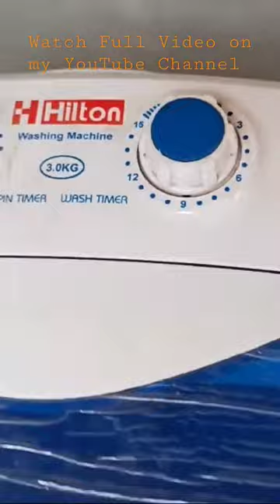Hilton 3 kg Single-Tub Washing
Feature of Hilton 3 kg Single-Tub Washing Machine

1) This product comes ready to use and does not require installation or demo.
2) All product features are presented in the user manual that comes with the product
3) Semi-automatic top-loading washing machine; 3 kg capacity 1 Kg Dryer Capacity, Dryer Can Dry upto 30-40%
4) Wash and Spin Power - 190 W, Dryer can dry upto 30-40 %
5) Suitable for bachelors and small family ,new born baby clothes washed separately ,Gym/ Spa and Beauty Parlous ,Resort, Hotels & Hospital
6) Runs on Invertor , 1 year on product

People can purchase this Hilton 3 kg Single-Tub Washing Machine with Spin Dryer online from Amazon :

Hilton 3 kg Single-Tub Washing Machine with Spin Dryer

Hilton 3 kg Single-Tub Washing Machine (Search List)

DMR 46-1218 Single Tub Washing Machine with Steel Dryer Basket (4.6 kg)

Onida 6.5 kg Washer Only (WS65WLPT1LR)

PORTABLEWASH Virgin Nylon Handy Bucket Washing Machine

Maruti villa Foldable Silicone Bucket, Multi Purpose Collapsible Basin Bowl

Savlon Surface Disinfectant Spray, For Hard & Soft Surfaces, 170g

Control D 50 Alcohol Hand Sanitizing Wipes

Dreamline Twin Tub Mop Bucket with Wheels - One Refill Free

Ariel Matic Top Load Detergent Washing Powder - 3 kg

Ariel Matic Top Load Detergent Washing Powder (Search List)

Dettol After Detergent Wash Liquid Laundry Sanitizer, Fresh Linen - 960ml

Dettol Laundry Disinfectant (Search List)

Pepole can join Amazon Business for selling their Products online on Amazon :